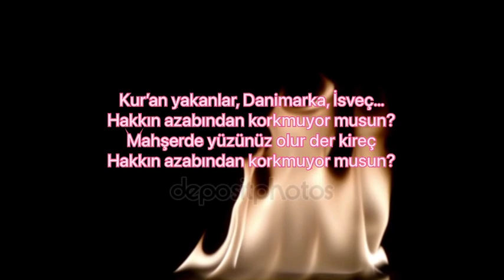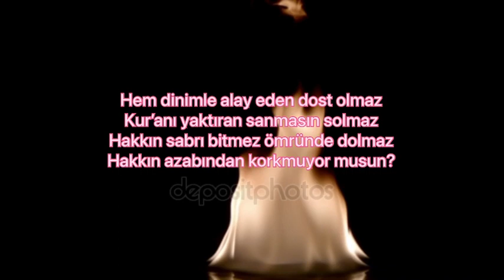Hakkın Azabından Korkmuyor Musun?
“Ey iman edenler! Sizden önce kendilerine kitap verilmiş olanlardan ve kâfirlerden, dininizi alay ve eğlence konusu yapanları dost edinmeyin. Eğer (gerçekten) iman ediyorsanız, Allah'tan gereğince korkun.”, Mâide Suresi 57. Ayet

Kur’an yakanlar, Danimarka, İsveç…
Mahşerde yüzünüz olur der kireç

Ebu Cehil bile Kur’an yakmadı
Ne yazsa reddedip yanlış bakmadı
Reddi konumuydu ona takmadı

Kur’an yakmakla Hak mı yok olacak
Dünya cennetin, sağlık mı dolacak
Ölünce görürsün kimler solacak

Ey Muhammed der Hak, sıkıntın bitsin
Azaptan korkanlar Kur’ana gitsin
Ne yazsa yaşasın, yanlışı itsin

Hem dinimle alay eden dost olmaz
Kur’anı yaktıran sanmasın solmaz
Hakkın sabrı bitmez ömründe dolmaz

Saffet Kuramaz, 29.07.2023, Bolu